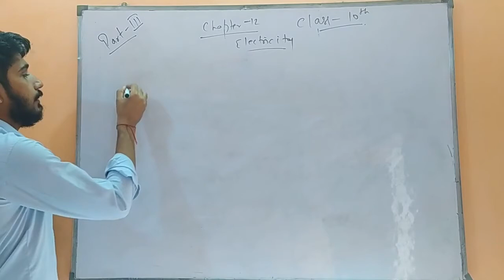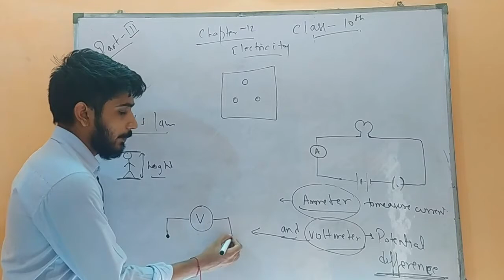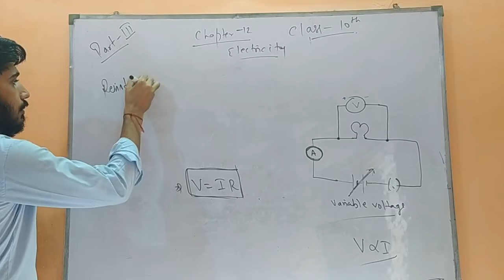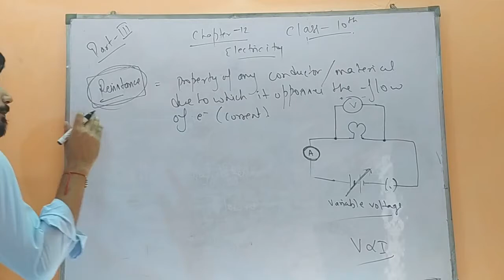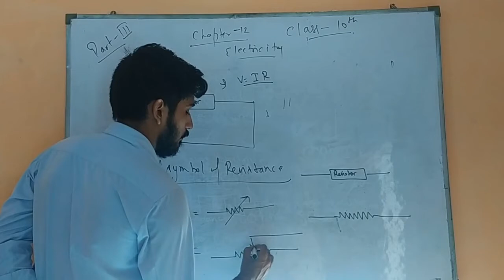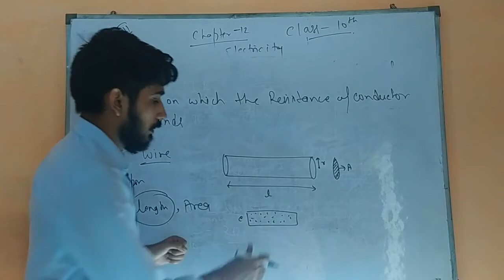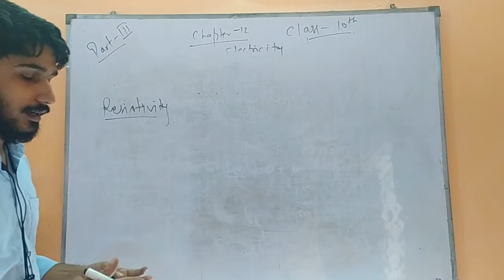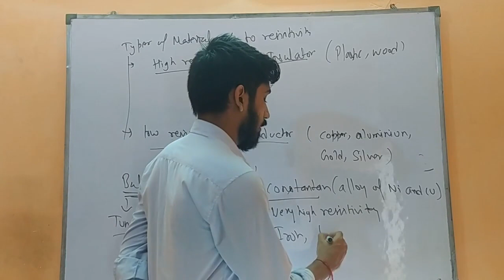X_12_Part 3_Electricity_Physics